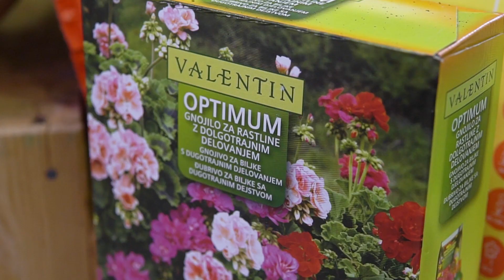Vrtnarjenje z Vrtnim centrom Kalia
V letošnji sezoni smo s Semenarno Ljubljana in Vrtnim centrom Kalia uspešno vrtnarili celo pomlad. Kaj vse smo počeli, smo za vas strnili v enem prispevku, ki si ga zagotovo morate ogledati.